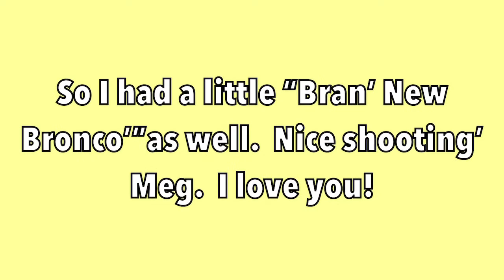1/24 Crawler Course V4; New obstacles and routes!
Scratch built 1:24 crawler course with new obstacles.  The truck is an Axial SCX24 Chevy C10 bone stock.